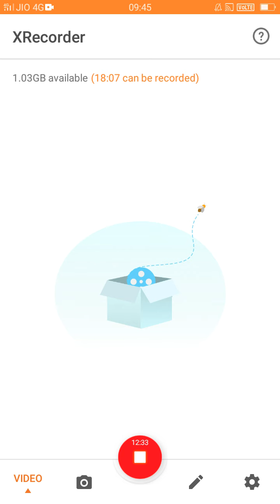Language(articles,a ,an)by RCmishra